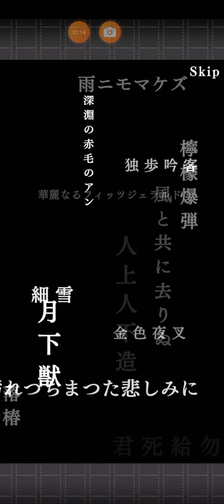文豪ストレイドッグス～白銀の遊戯場特効キャラガチャ[ステップ5]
どちらか一人確定のガチャまで回しました。
ちなみにステップ3は、Qちゃんでした。